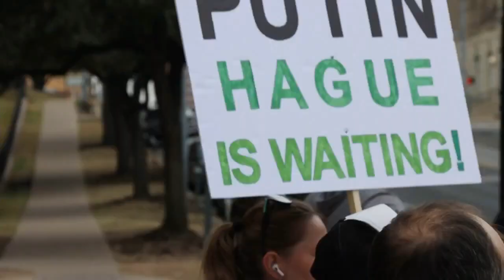Russians living in Texas against the Ukraine war & and demand it to end